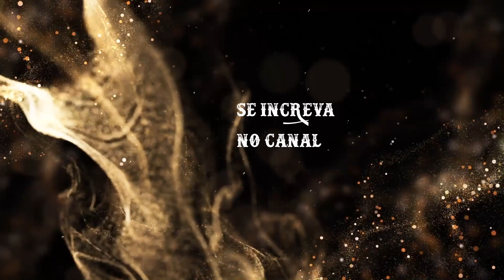Versículo do DIA – 19/03/2023 - Texto em Lucas 15:5 - A Parábola da Ovelha Perdida Desgarrada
Texto para meditação Lucas 15:5 diz:
"Achando-a, põe-na sobre os ombros, cheio de júbilo.”
Palavra-chave: “A Parábola da Ovelha Perdida Desgarrada”
FUNDO MUSICAL PARA ORAÇÃO E LIBERTAÇÃO ACALMAR , RELAXAR, CURAR, TIRAR A ANSIEDADE, TRAZER PAZ FÉ

Compartilha 🔄